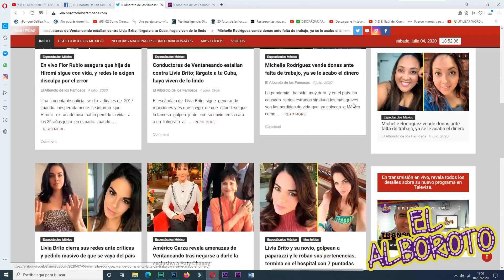Al borde del IIanto Javier Alatorre así despidió a Jorge Zarza